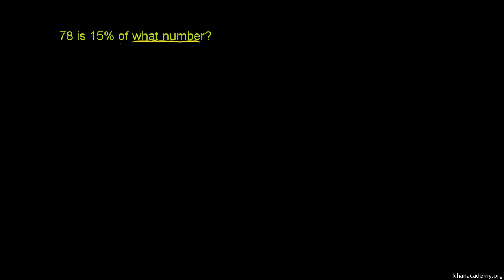Obliczanie procentu część 2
Solving Percent Problems 3 Poćwicz obliczanie procentów Polska ścieżka dźwiękowa wykonana na zlecenie Centrum Fizyki Teoretycznej PAN ze środków grantu Tides Foundation. Czyta Dariusz Wieteska.